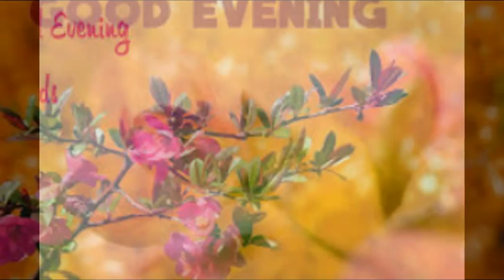Good Evening Images With Flowers